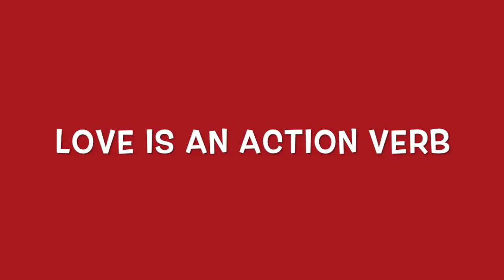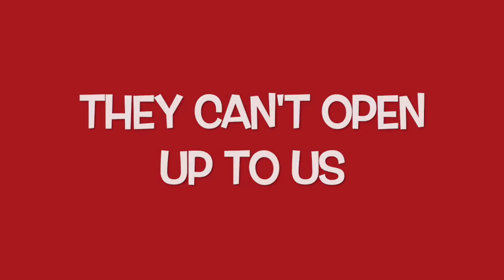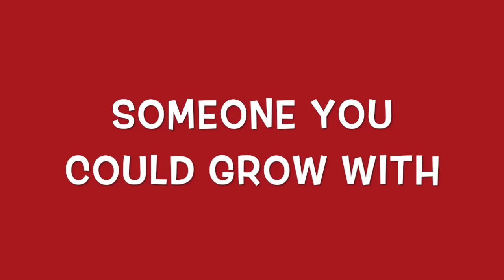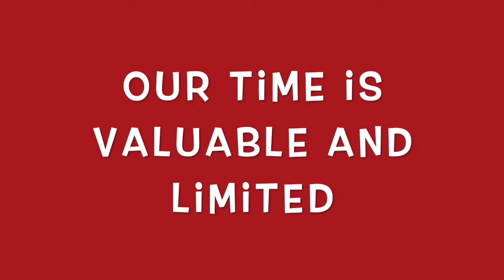Wednesday Wake-Up Call | Did You Know THIS About Love?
Did you know this about love? That love is an action? When we love someone, we have to take risks.

There are no guarantees in life. Being in love, does NOT guarantee that the relationship will work out, so love takes sweat equity, perseverance, patience and courage. All worth it!

I am a Certified Empowerment Coach helping individuals on their healing journey.

NAJAlliance.com